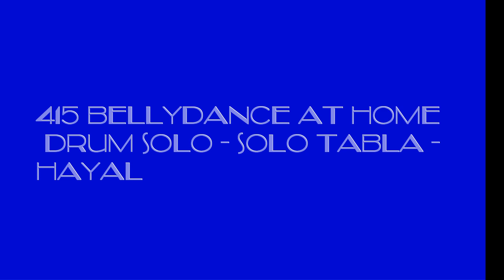415 Bellydance at home Drum Solo Solo Tabla Hayal